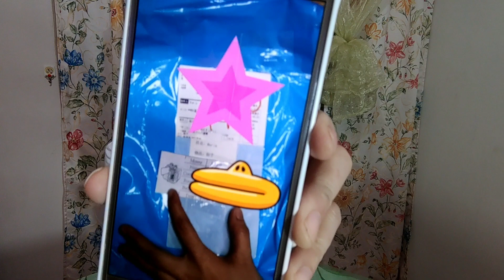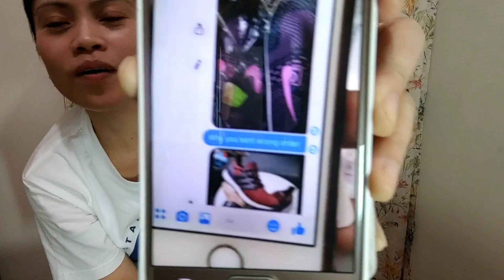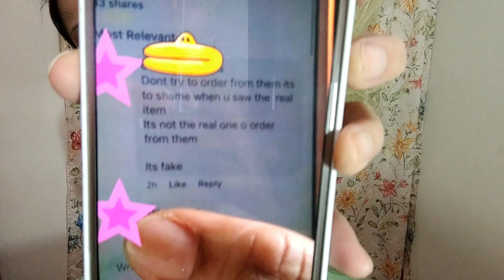BEWARE OF FAKE ONLINE SHOPPING WEBSITES.